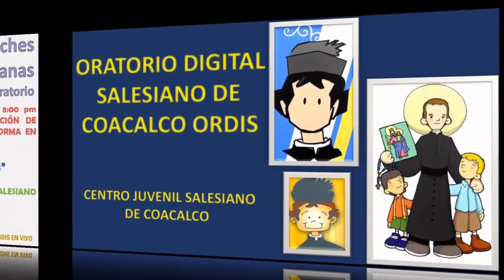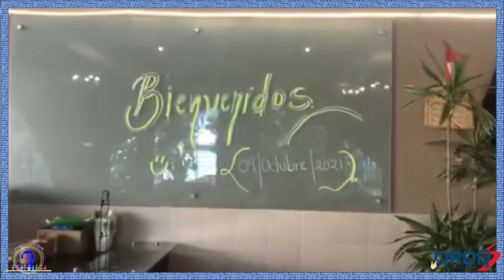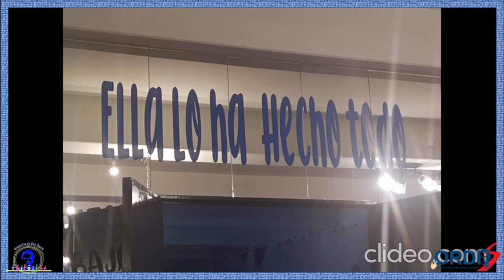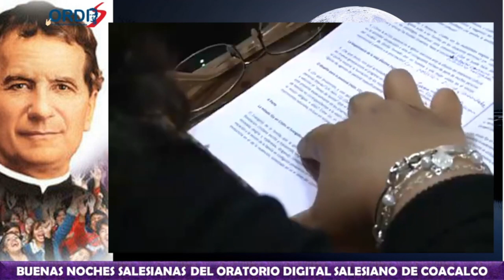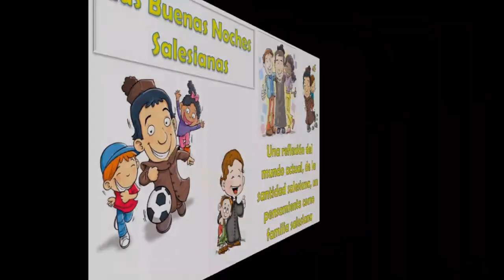BUENAS NOCHES SALESIANAS DEL ORATORIO Transmisión del 10 de Octubre ORDIS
(Retransmisión)

Octubre es un mes muy especial para nuestra Iglesia pues celebramos el rezo mas bello que puede existir a nuestra madre: EL ROSARIO.
Asimismo, nuestra Iglesia recuerda nuestra responsabilidad MISIONERA en un momento que es urgente acercarnos al Señor a través de la evangelización.
Te invitamos a compartir con nosotros una de las mas bellas tradiciones de la familia:
“Las Buenas Noches Salesianas”
Esta noche con un programa muy especial dirigido por el P José Luis Vázquez SDB quienes nos presenta este maravillosos proyecto que se esta generando en nuestra casa, el CAFE LUPITA, un espacio nuevo que nuestra iglesía y nuestra comunidad podrá disfrutar muy pronto en nuestra casa.
Asimismo, hablemos un poco de SINODALIDAD este proyecto al que nos ha convocado su Santidad a toda la Iglesía y que seguramente provocara un Sisma dentro de nuestras estructuras. Conozcamos un poco mas de este.
Una reflexión del mundo actual, de la santidad salesiana, un pensamiento como familia salesiana acompañado con la bendición de nuestros sacerdotes.
Acompáñanos a las 20:00 Hrs. en ORDIS El ORATORIO DIGITAL SALESIANO DE COACALCO